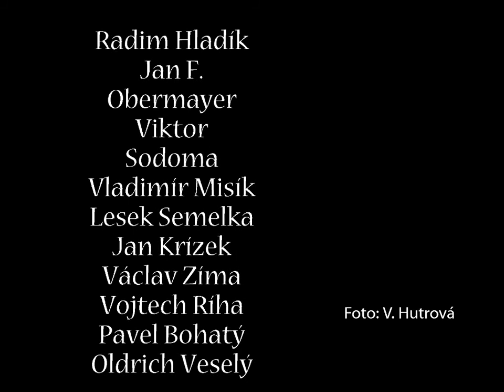The Matadors & Blue Effect